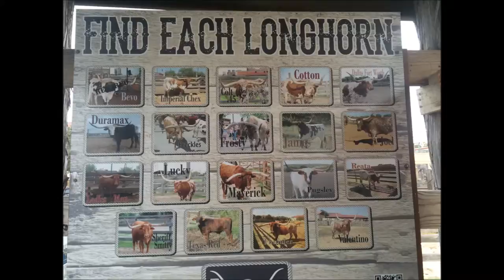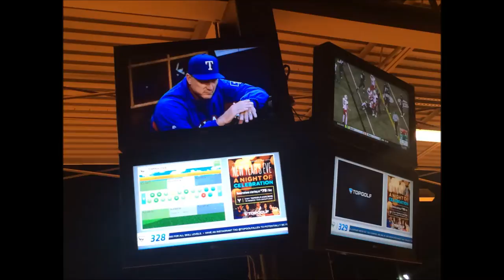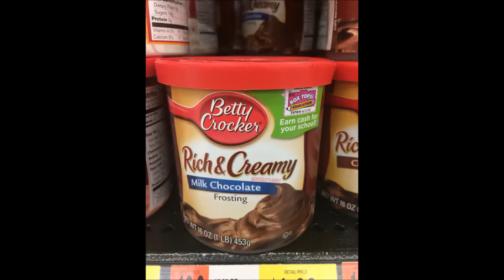2015 11 14~22 達拉斯出差fort worth stockyards and Assassination of Kennedy